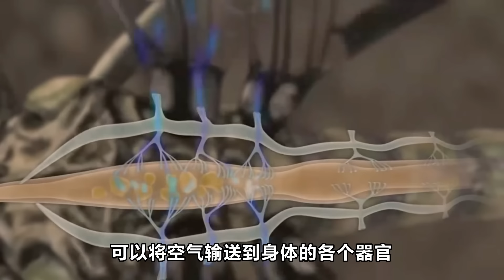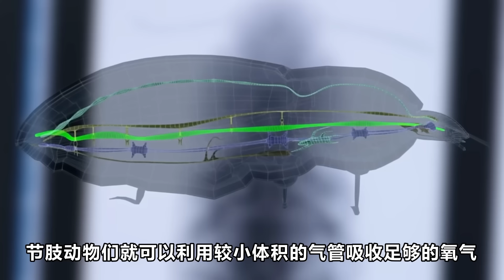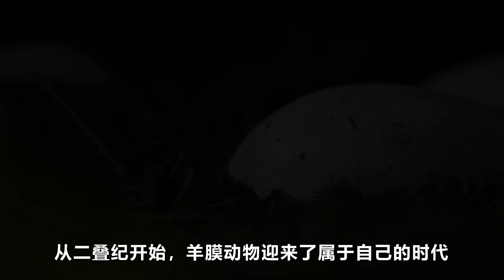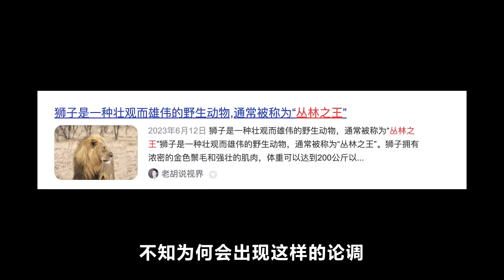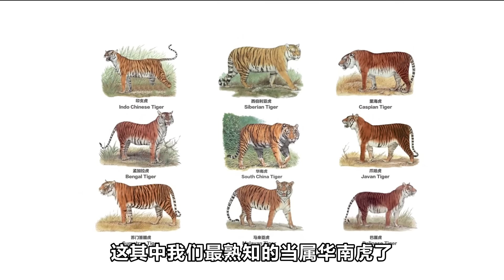最早的森林居然是巨蟲的天下？叢林之王的位置是如何演變的呢？丨黑毛羊駝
鐵打的貓科獵手流水的叢林之王
這期我們看看食物鏈頂端的的位置是如何演變的